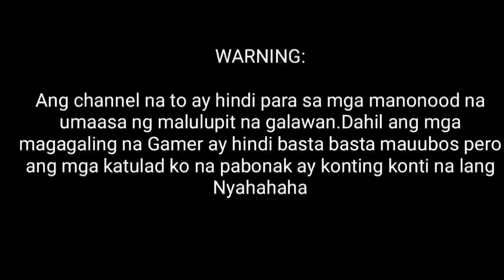Mis adventure sa Shin katok SMP | Minecraft pocket edition (FILIPINO)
First time ko mag laro nang Minecraft grabe laptrip ako dito ang hirap pala neto akala ko ang dali lang pag nakikita ko

Nag laro ako sa realm ni shinkatok

Salamat sa pag daan mo sa channel ko. Dito mag lalaro ako nang kung ano anong mga mobile games na ma tripan ko. Sana makalaro ko rin kayo sa mga susunod.

suggest kayo nang mga games na gusto nyo na subukan ko laruin

malay mo suggestion mo yung mapili ko diba?

salamuch